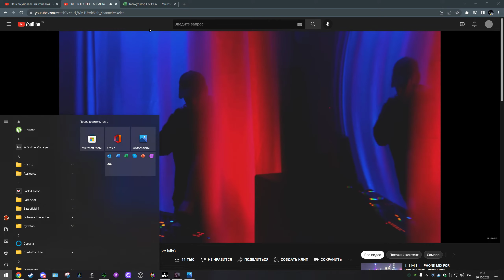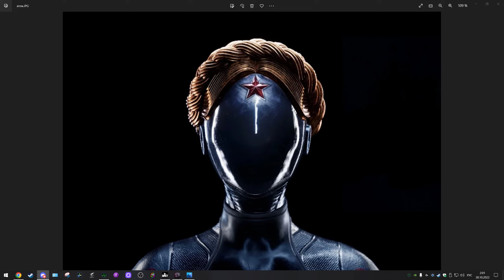DayZ NOD PVE данж РИФ. заход второй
Запись стрима с данжей: карьер и алькатрас